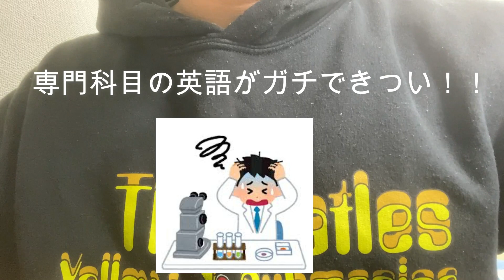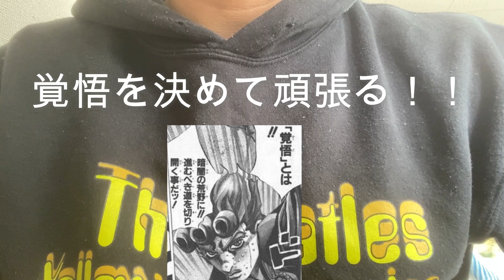獣医学生の海外獣医学部留学結果発表！！/海外獣医学部への挑戦/底辺獣医学生のやり直し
うなぎそして未来です。
現在大学５年生の獣医学生です。
こーずぶろぐさんやオカジ兄やんなどを参考にさせていただき動画を作成しています。

動画見てくださってありがとうございます,勉強、英語やり直し学習、TOEIC、学生生活などを取り上げて動画にしていきます。たくさん面白い動画を載せれるように微力を尽くすのでお願いします！！

楽しい動画をUPできるように頑張っていきます。
勉強ルーティーンを上げることによって自らのモチベーションにつなげています。
獣医師国家試験にも合格するために頑張っております。